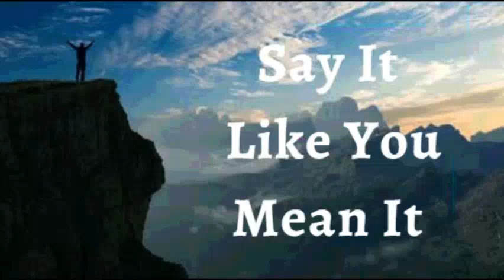26th February 2024 Say it Like you Mean it (Audio in German)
SAG ES SO, DASS DU ES ERNST MEINST
26. February 2024
 GLAUBENSERKLÄRUNGEN
Ich erkläre, dass ich den Glauben der Angst vorziehe. Ich meditiere über das, was positiv und gut an meiner Situation ist. Ich verwende meine Energie nicht, um mir Sorgen zu machen, sondern um zu glauben. Angst hat keinen Platz in meinem Leben.* Ich halte mich nicht mit negativen, entmutigenden Gedanken auf. Mein Denken ist auf das ausgerichtet, was Gott über mich sagt. Ich weiß, dass sein Plan für mich Erfolg, Sieg und Überfluss vorsieht. Dies ist meine Erklärung.

 GÖTTLICHE GESUNDHEITSBEKENNTNISSE
Das ewige Leben ist in mir am Werk. Ich bin ein Träger der Gottheit. Die Fülle des Gottes wohnt in meinem Körper und in meinem Leben.  Jeder Tag meines Lebens ist erfüllt von Gottes Herrlichkeit, Schönheit, Vortrefflichkeit und Gnade. Amen

ICH BIN VOLL VON SAFT UND GRÜN IM HERRN (Ps 92:14)
IM NAMEN JESU WIRD ALLES FÜR MICH GEMACHT (Röm 8:28 )

✝️🙎🏻‍♂️♂️ Mein männliches Fortpflanzungssystem produziert und deponiert eine ausreichende Menge und gute Beweglichkeit der Spermien.
✝️🙍🏻‍♀️♀️ Mein weiblichesFortpflanzungssystem produziert rechtzeitig Eizellen, schützt und ernährt den Fötus bis zur Geburt.